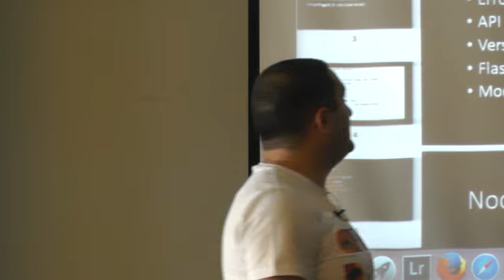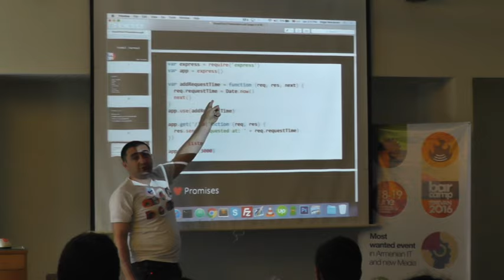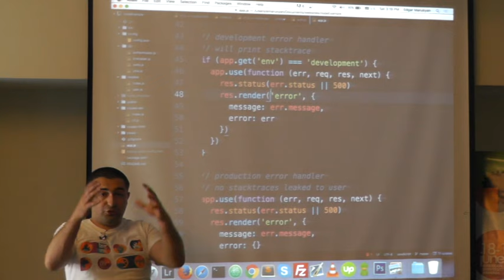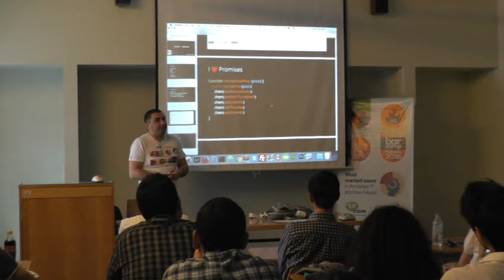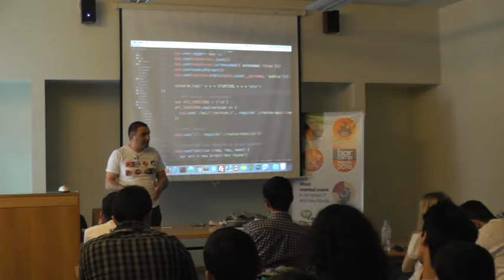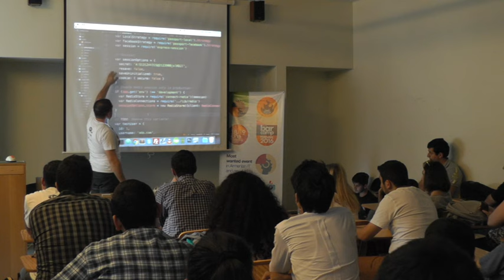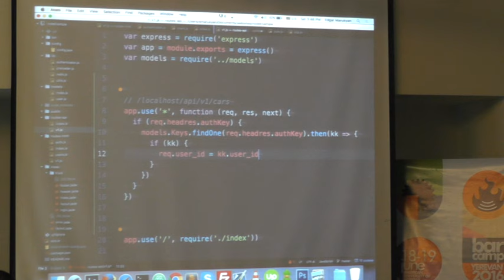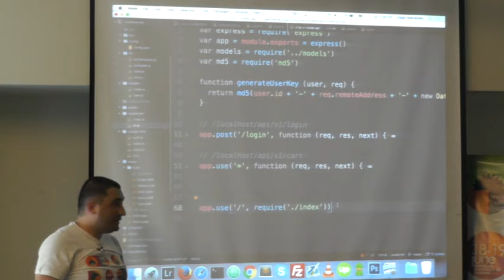NodeJS with ExpressJS Framweork: Overview : Edgar Marukyan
Էդգար Մարուքյան